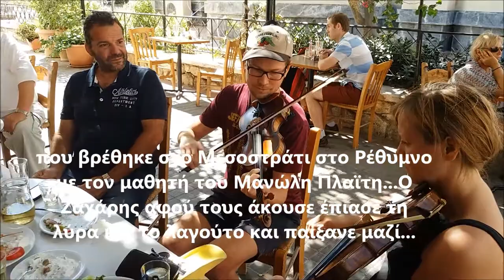CRETAN AND NORWICH MUSIC IN RETHYMNON MAGIC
Famous Cretan lyra player and composer meet sudenly a couple o Norwich musicians in Mesostrati of Rethymnon and they play togheter. Zacharias Melessanakis the is one of the best musician on Crete and Olaf with Inge are also very good musicians from Norway. Amazing result !!!